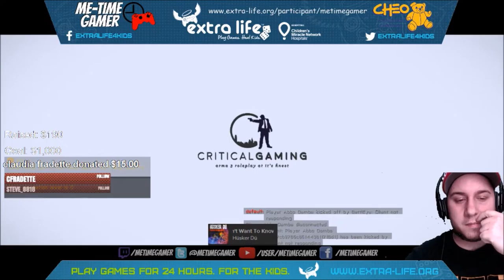Extra-Life 2015 - Part 7 - Euro Truck Simulator/Arma 3